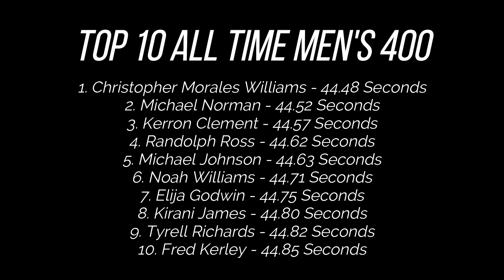NEW WORLD RECORD!! The Fastest 400 Meters Ever Run! || Christopher Morales Williams - 2024 SEC Final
What did we just witness??

Incredible.